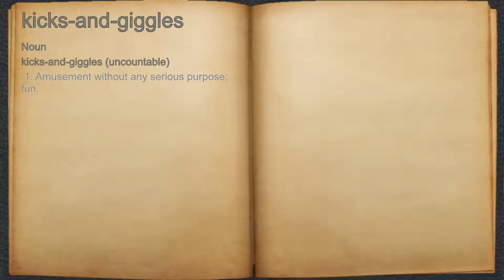What does kicks-and-giggles mean?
A spoken definition of kicks-and-giggles.

Intro Sound:
Typewriter - Tamskp